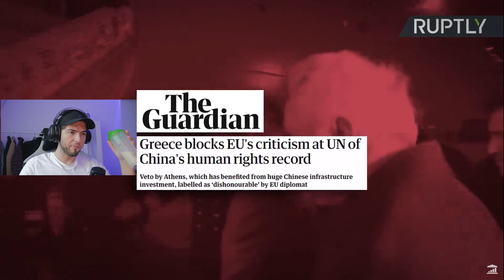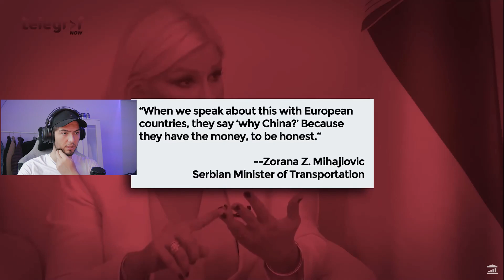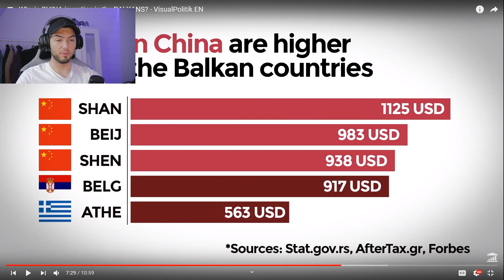China Is Rebuilding The Balkans ?!?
I found this video the other day and found it suuuuper interesting within the first couple of minutes. So I turned on the Camera and wanted to see what this guy had to say about China investing in the Balkans.

There was some good evidence presented in the video. I really think these investments will boost the economy in the region. But let me know what do you guys think of China's plans for the Balkans?